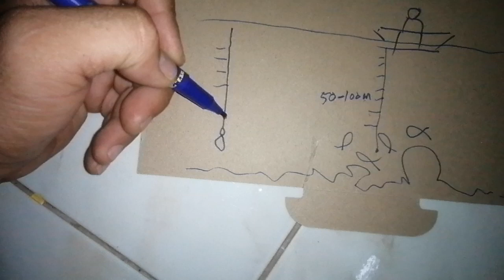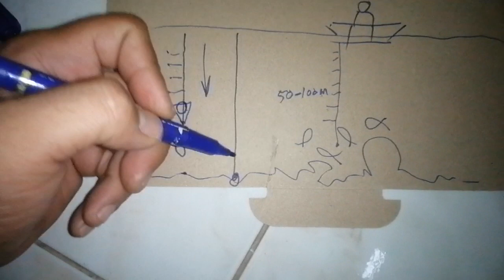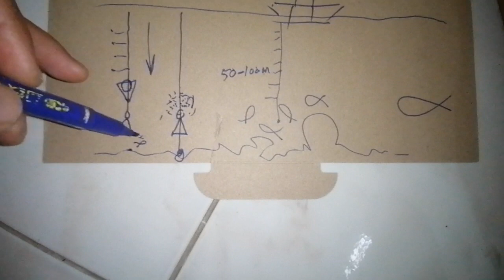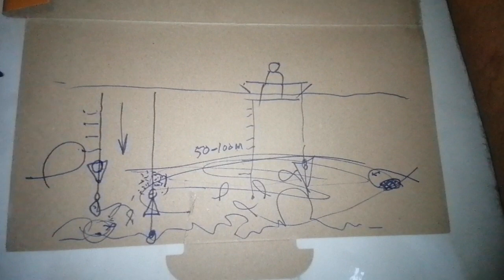Bottom Fishing Bait And Wait Techniques.